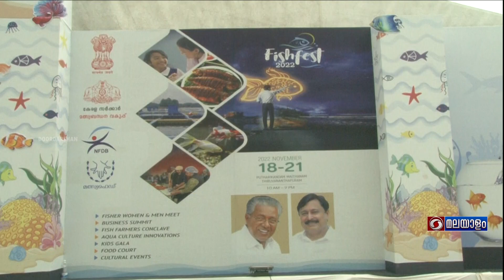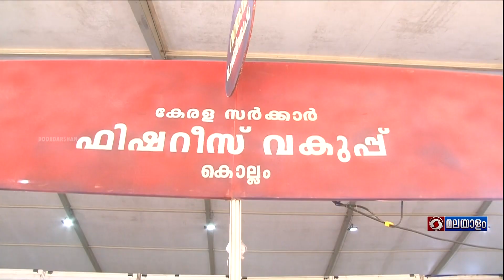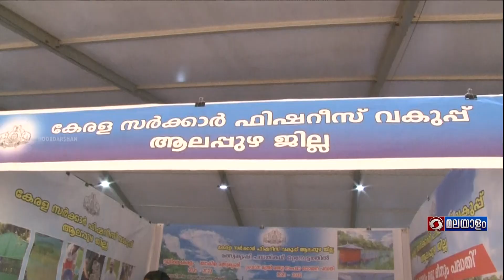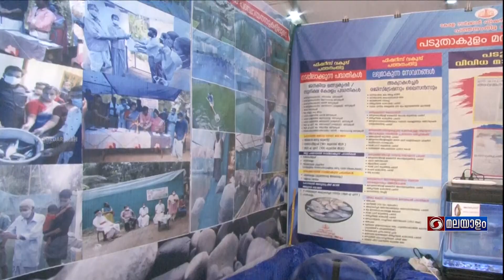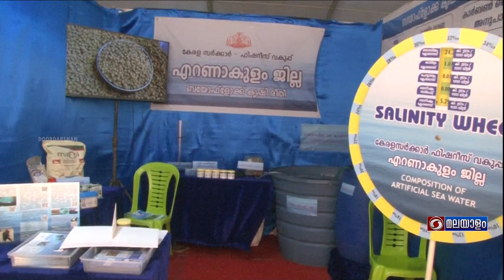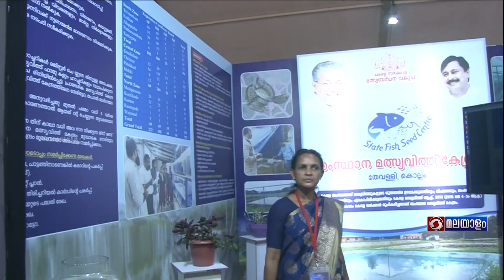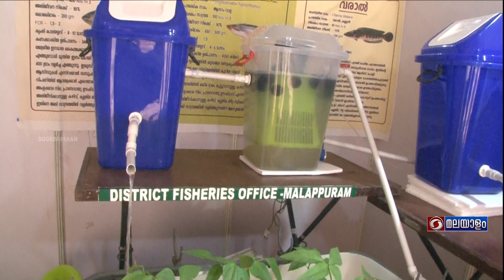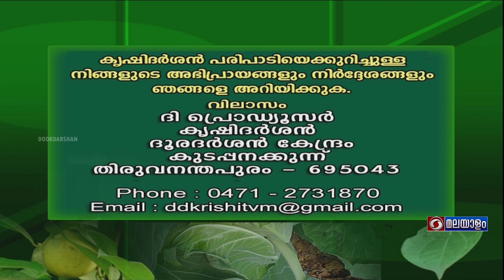മത്സ്യോൽസവം 2022|MATSYOTHSAVAM 2022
മത്സ്യോൽസവം 2022

ഫിഷറീസ് വകുപ്പ്  നടത്തിയ മത്സ്യോൽസവം 2022 , മത്സ്യ കർഷകർക്ക് ആവേശം നൽകുന്നതായിരുന്നു. എല്ലാ ജില്ലകളിൽ നിന്നുമുള്ള വിവിധ മത്സ്യകൃഷി പ്രവർത്തന മോഡലുകൾ വ്യത്യസ്തവും വിജ്ഞാനപ്രദവുമായിരുന്നു